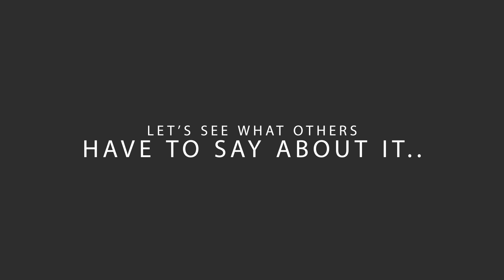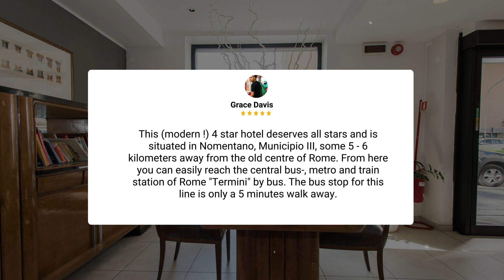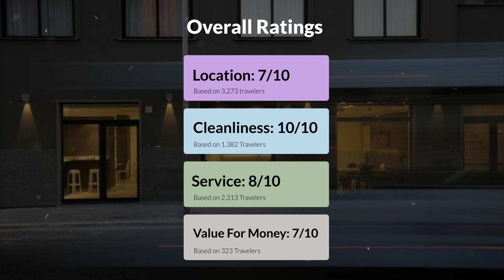Hotel Aniene Rome Review - Should You Stay At This Hotel?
In this video, we reviewed the Hotel Aniene based on its price, quality, value for money, and more. We also gave it ratings based on the travel type and more.

 Additionally, we'll provide you with insights into the nearby attractions and activities that you can enjoy during your stay at Hotel Aniene. Whether it's exploring the local culture, sightseeing, or shopping, we've got you covered.